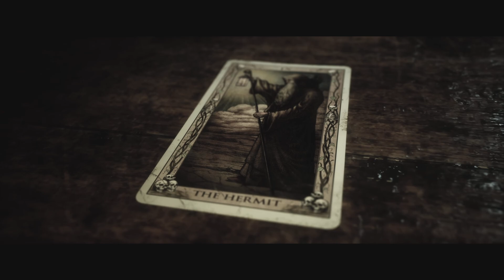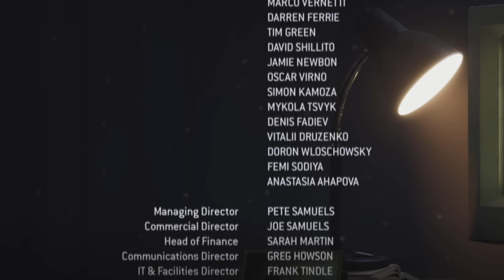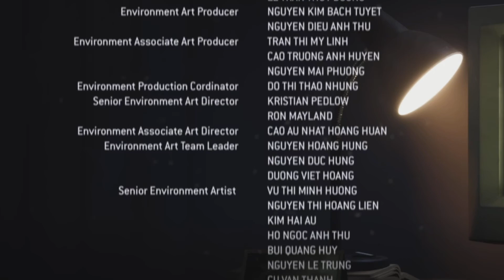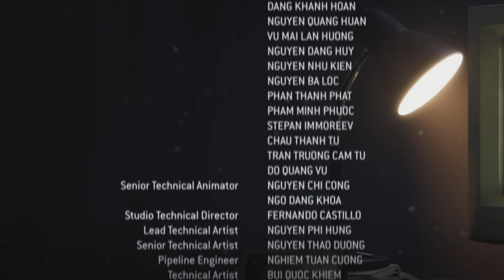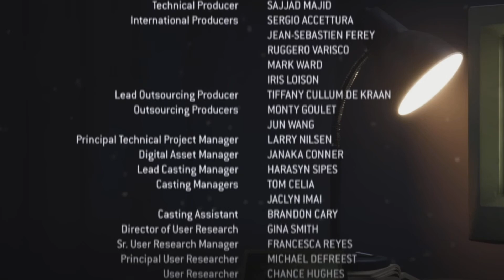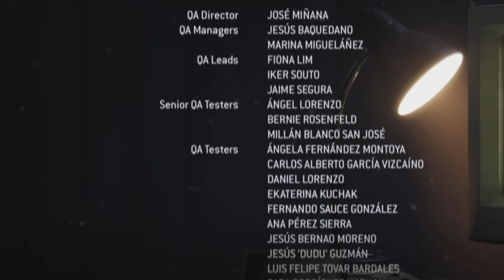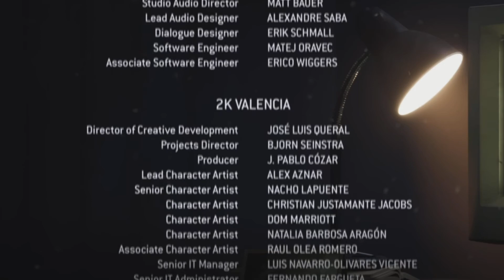The Quarry-Chapter 6"Prayers By Night"|PS5